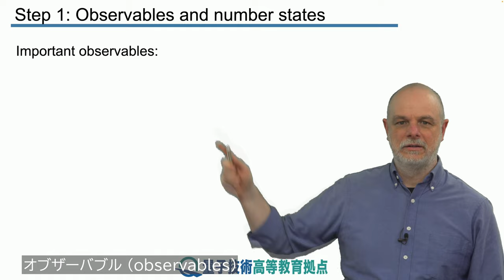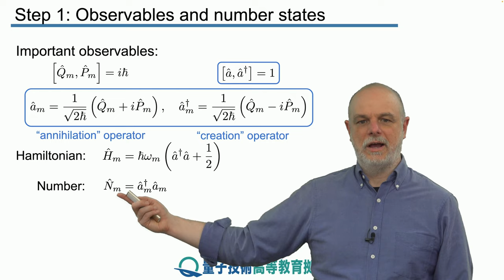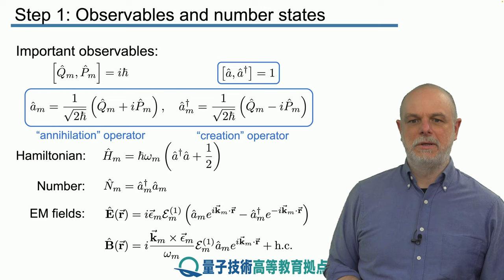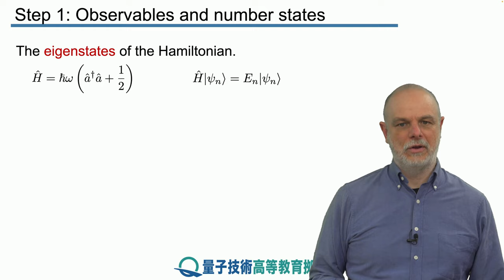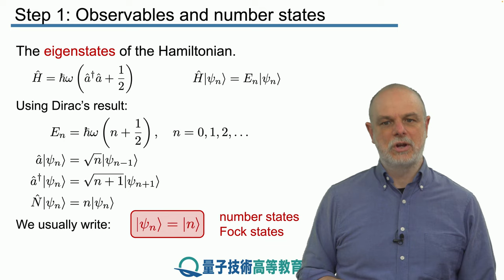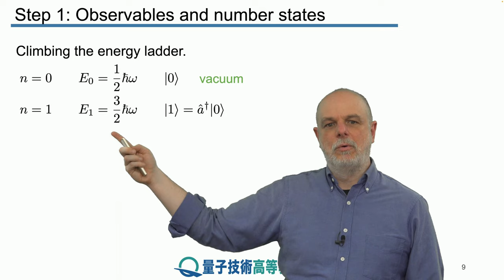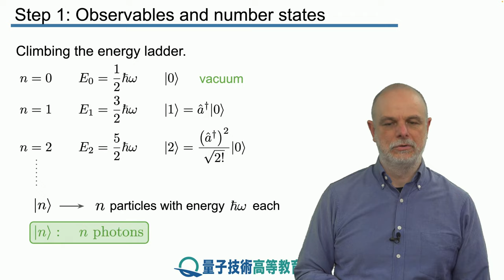12-1 オブザーバブルと数状態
レッスン 12 単一光子

ステップ 1： オブザーバブルと数状態

本レッスンは、量子化されたシングルモード電磁場の様々な重要な観測量について説明することと、数状態を導入することから始めます。